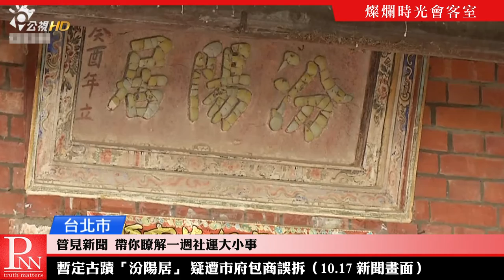【管見新聞】賴揆：用10年將農地工廠合法化 20181021